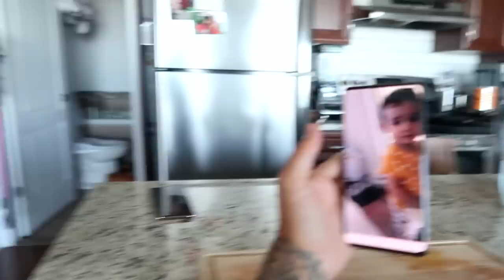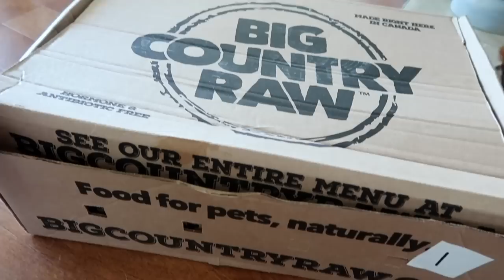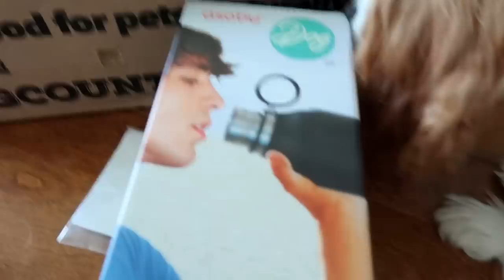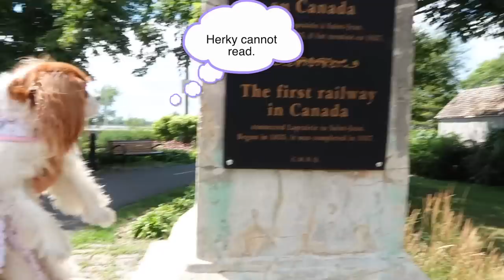A DAY OFF WITH THE GIRLS, UNBOXING AND SPECIAL OUTING // CAVALIER KING CHARLES SPANIEL VLOG July 31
In this vlog we had a day off and spent it unboxing and going on an outing in a new area!

Favorite products:

Dyson V11 Torque
iRobot Roomba
Braava Jet
Stud finder
Electric drill
Anxiety bed
Portable water bottle
Face shampoo
The artificial grass we got

Toys we currently love:
Sniff Mat
Dog puzzle
Fish toy

Our current sound set up:
Bose sound bar
Bose subwoofer
Bose surround speakers
Bose stands

Our filming equipment:
Camera we use Canon Mark IV 5D
Our favorite portrait photo lens
Camera Tripod
Phone tripod
Our new vlog camera
Vlog cam tripod
other tripod
Ultrawide computer screen

Our go-to grooming products of the moment:
Toothpaste for dogs

Supplements we use:

Fera Pet Organics Cardiac Support
Fera Pet Organics Bladder Support
Fera Pet Organics Probiotics
Fera Pet Organics Fish Oil
Fera Pet Organics Joint Chews

We use Trupanion as an insurance company for Herky and Milton.